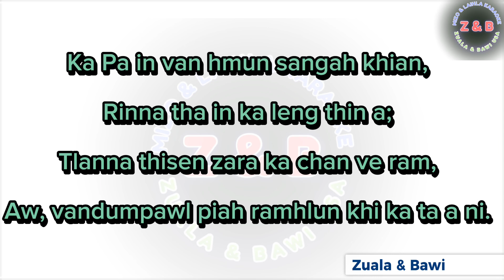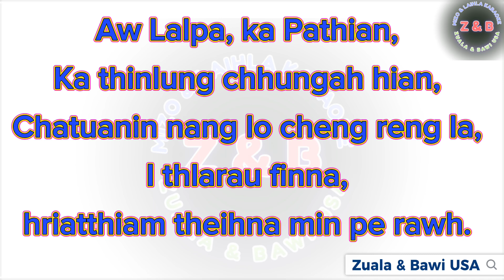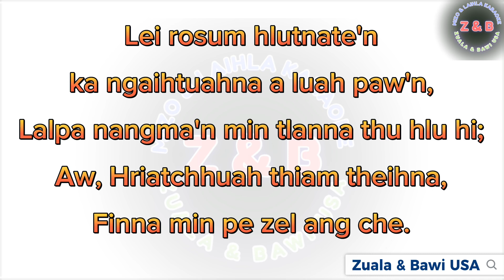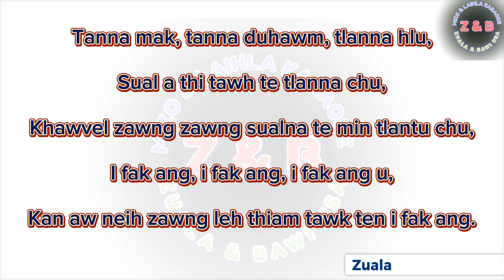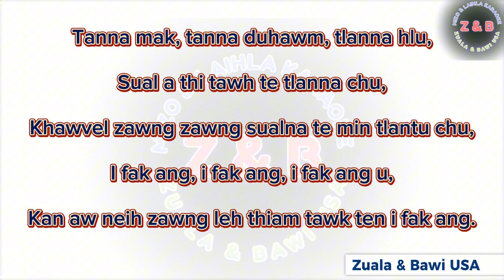Maggie Tlanna Hlu karaoke with Lyrics || Mizo Pathian hla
Tlanna Hlu lyrics
Tlanna Hlu karaoke
Tlanna Hlu soundtrack

Its very hard to make even one video so please let us know IF ANY CONTENT OWN.